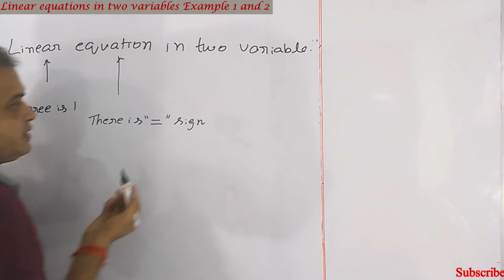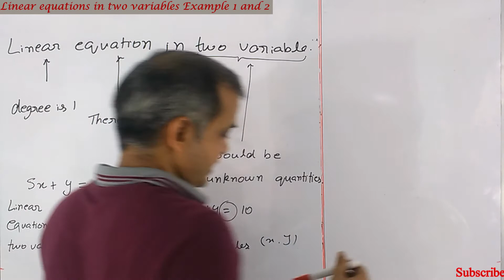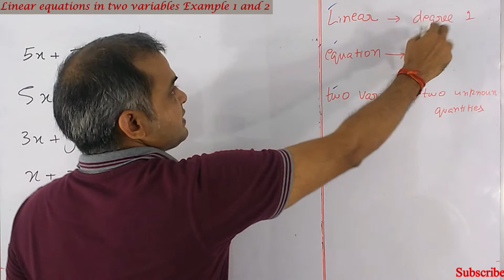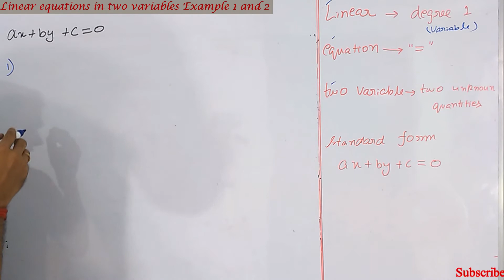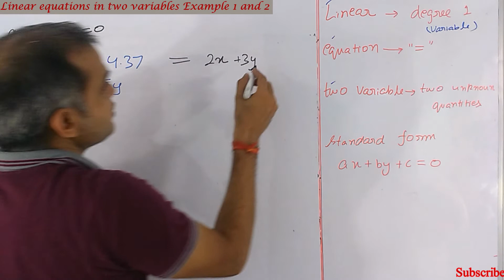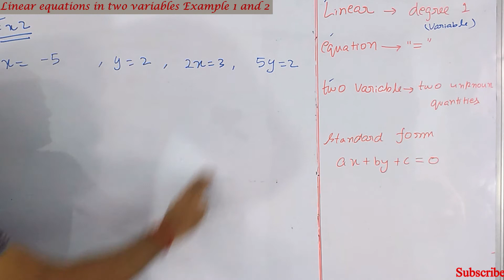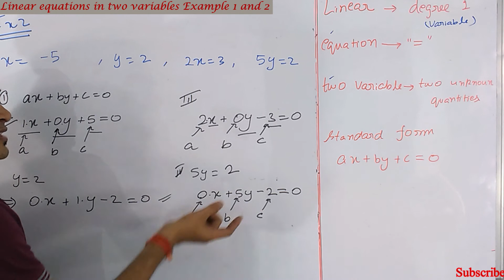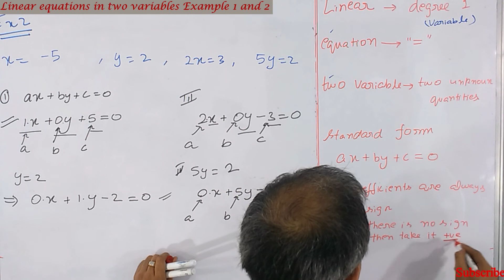Example 1 and 2 | Class 9 | NCERT Math | Chapter 4 Linear equations in Two Variables | CBSE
Time stamp
00:00Introduction and basic theory

08:04 Example 1 of chapter 4 linear equation in one variable

12:47 Example 2 of chapter 4 linear equation in one variable

In this video we are solving examples 1 and example 2 of chapter 4 " Linear Equations IN Two Variables" . We are also discussing standard formats of linear equation in two variables and  how to identify linear equation in two variable.

Concepts discussed
what is linear equation

what is linear equation in two variable
standard form of linear equation in two variable

Other videos of class 9th